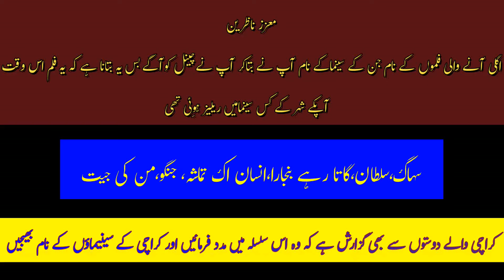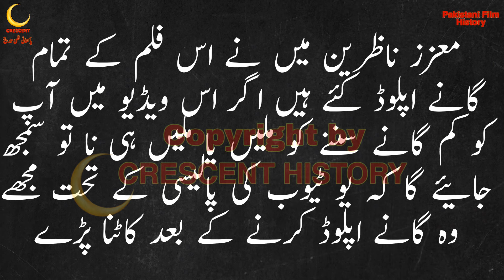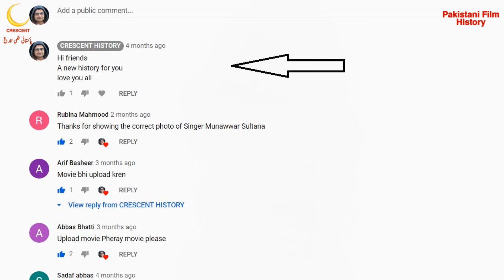Kach Diyan Chooriyaan | Kach Diyan Chooriyaan 1972 | Urdu/Hindi | CRESCENT HISTORY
Today we Present 60 Pakistani films in 1972 "Kach Diyan Chooriyaan"
"Kach Diyan Chooriyaan 1972" is the Social and Romantic film
its a Film of "Inayat Hussain Bhatti" and "Ghazala"
GULFAM   Pakistan
Kach Diyan Chooriyaan
Kach Diyan Chooriyaan 1972
Bangla Film
Bangali
Bengali Film
Dhaka
Indian
Old Films
Entertainment
Film
Movie
Lollywood
Unreleased
Pakistani cinema
history
Pakistan Film History
Pakistani film
Horror
Song
Pakistani Movie